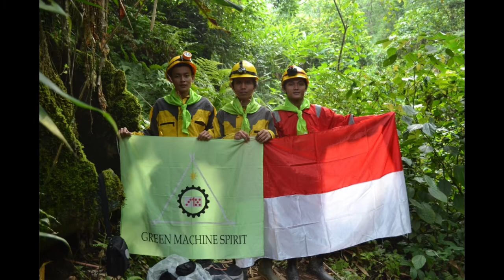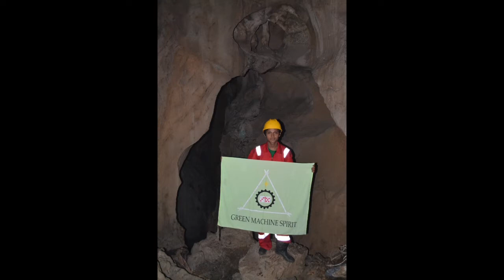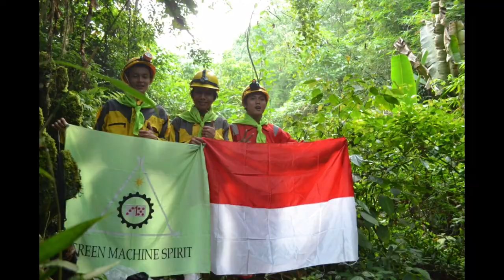Goa seruman besak dan sepenggang Lahat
Satu lagi potensi wisata Lahat yang belum digarap. Yaitu goa suruman besak di Desa Sukajadi Kecamatan Pseksu Kabupaten Lahat.

Dalam bahasa Lahat, Suruman itu artinya goa. Sehingga masyarakat sering menyebut tempat ini sehari-hari dengan suruman besak.

Untuk sampai kesuruman besak, kita butuh waktu tempuh lebih kurang tiga jam perjalanan kaki. Track yang dilalui adalah beberapa bukit sehingga kita harus menguras tenaga naik turun bukit. jalannya pun tanah, jika hujan maka dipastikan jalan akan licin dan becek.

“Goa ini pernah dikunjungi mapala dari beberapa kampus untuk pemetaan,” ungkap Rian warga Sukajadi.

Goa ini memiliki bibir yang luas dan cenderung aman untuk dimasuki. Sampai di dalam, kita akan mulai merasa dingin dan gelap. Karena memang goa ini belum pernah disentuh oleh pemerintah. Keadaannya masih alami, goa ini sangat besar dan luas. Kita akan menemukan beberapa track berbahaya yang membuat kita harus berhati-hati karena lantai goa yang menurun dan licin.